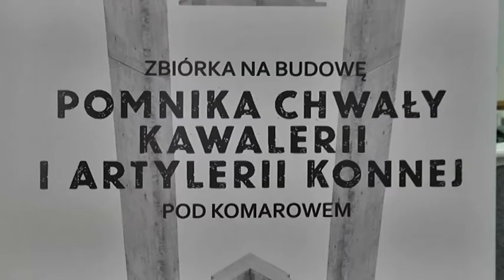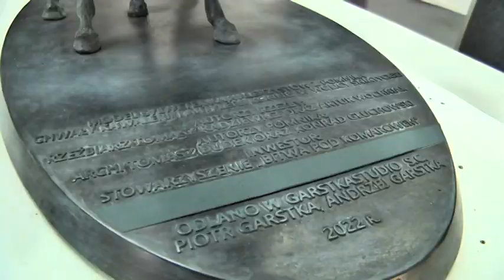Konferencja prasowa dot. budowy Pomnika Chwały Kawalerii i Artylerii Konnej w Wolicy Śniatyckiej